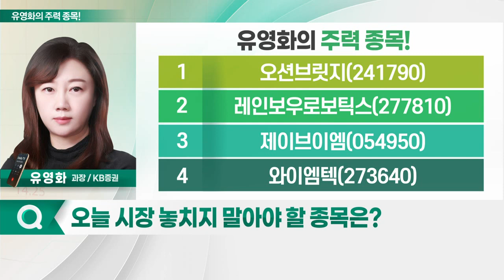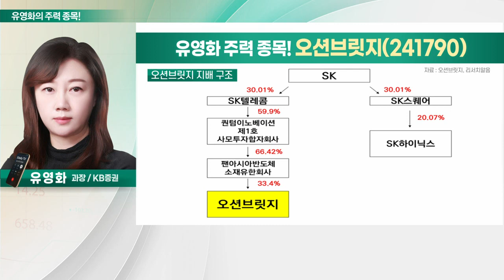오션브릿지, 제이브이엠, 레인보우로보틱스, 와이엠텍_유영화의 주력 종목 (20221123)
1. 오션브릿지(241790)
2. 레인보우로보틱스(277810)
3. 제이브이엠(054950)
4. 와이엠텍(273640)

오션브릿지(241790)
- 반도체 소재·2차전지 장비 및 설비 제조
- SK하이닉스 주요 고객사 확보
- SK하이닉스향 매출, 전체의 90% 차지
- 포트폴리오 다각화 노력
- 2차전지 설비로 사업 영역 확장 시작
- CESS 및 폴딩 검사장비 등 주요 제품 생산
- 2차전지 전해질 공급 장치(CESS) 개발 성공: 반도체 장비 생산 노하우 기반
- 폴딩 검사장비, 셀 운반 및 검사
- 프로젝트당 수주 가능액, 건당 약 450억원 추정
- SK온, 美 블루오벌SK 입찰 참여 예정
- 최대주주 팬아시아반도체소재의 모회사가 '퀀텀이노베이션제1호투자'
- 모회사 최대주주는 SK텔레콤… 지분 59.9% 보유
- SK스퀘어·SK하이닉스와 관계 밀접
- 수주 가능성 상승 기대

- 3Q 호실적… 매출 11.7%·영업익 61.8% 증가
- 매출 대비 높은 영업익 성장률 기록
- 장비 수출 비중 증가… 영업익 개선 부각
- 국내 1위 약국 조제 자동화 전문 기업
- 안정적인 해외 시장 진출
- 4Q 계절적 성수기… 실적 기대치 부합 예상
- 북미 시장 매출 약진
- 북미, 약사 인력 부족 여전…자동화 흐름 강화
- 시장 향한 '긍정적' 관심 지속 예상
- 유럽 휴가 시즌 돌입… 9월부터 회복 시작